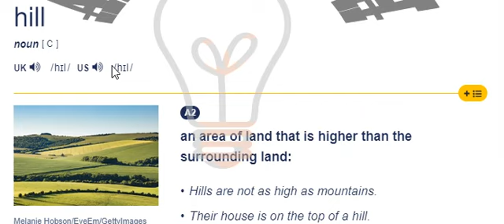Mispronounced words - Hill vs hell - American English Pronunciation - Series #1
You probably might pronounce it wrong without observing yourself. Watch all my series videos to check some of the most mispronounced words.